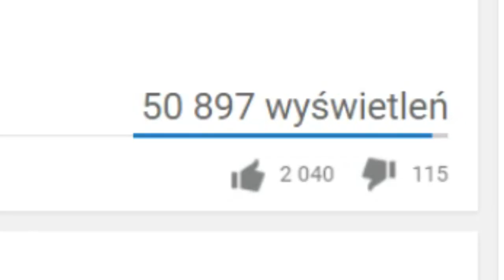SPOSÓB NA PENTAKILL YASUO gość KLINIKA